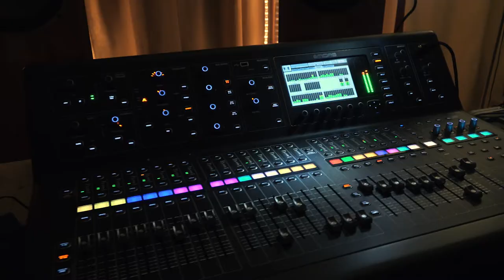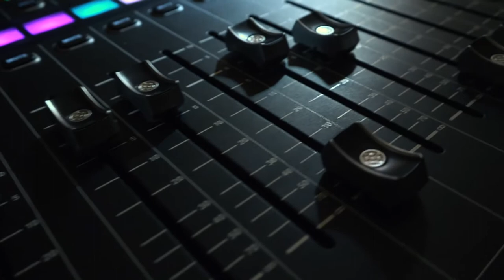HEADPHONEMUSIC One Take EP [FULL ALBUM] HQ VIDEO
Setlist:
00:00 Intro
02:00 History
06:00 Work Hard
10:00 Businessmen
13:19 Hungry
18:42 Generation in Peace
23:56 Dreadheadboy

Produced by: Headphonemusic
Recorded by: Daniel Heinrich
Mixed by: Hannes Clemen
Mastered by: Juergen Schlachter, 36music
Video/Cut: Robert Tagscherer, Phill Grosser
Lyrics: Florian Goersch

Musicians:
Florian Goersch, Vocals and Guitar
Simon Leibfarth, Drums
Sebastian Goersch, Bass and backing vocals
Alexander Stelzer, Keyboard
Tom Trautmann, Trombone
Nora Laub, Saxophone

Guests:
Hannes Clemen, Djembe
Calle Goersch, Solo Guitar